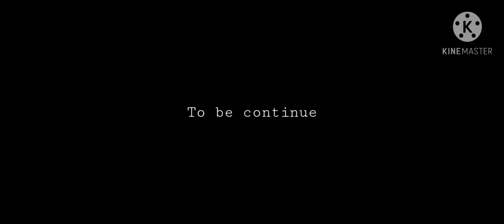Flower among Thorns|| Ep•2_[Yoon Jeonghan] [FF]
Intro idea&thumbnail permited by Shrimp mii Poisonous love author. None in this story are copied please don't misunderstood I'm not plagiarism. Shrimp.mii and I are friends, we only communicate on insta sometimes.

2000's want's Seventeen's position as the biggest mafia group especially Jeonghans position as the Godfather or Boss of the bosses which means he is the mafia king.

2000's has a very strong security system and they're all smart. But Seventeen is much stronger than them.

Chun Y/n (reader) is a Con artist, she grew up without her parents and lived in the orphan for 20 years.

Starring: Yoon Jeonghan, Chun Y/n , SVT members, Hyunjin,Boomin,Sanha,& Daehwi the 2000's.

Supporting cast: Jisung, Mark tuan, And Sowon.

Genre: Fanfiction, Action, Drama, Romance, Thrilling